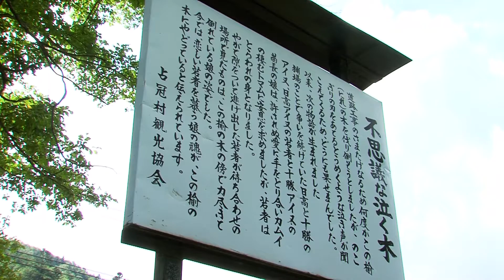【FullHD】不思議な泣く木 - 占冠村 The Crying Tree 2012